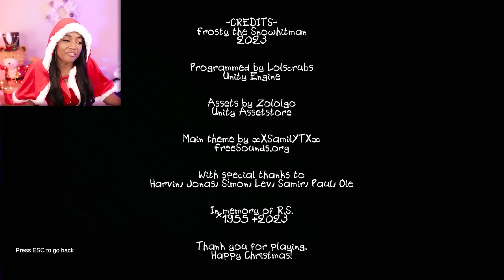Do You Wanna Build a Snowman... DON'T!! | 3 Christmas Games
3 Christmas Games Gameplay

🔹 Gingerdead man
It is the night before Christmas. The snow is falling, the fire keeps you warm. Why not make a gingerbread man? What could go wrong? I'm sure Santa will L O V E this gingerbread man. Oh yes, he will really looooove it!

🔹 How to Build a Snowman
Build a snowman following the instructions your grandpa told you once, and watch how a Christmas miracle does it´s magic this winter! Surely nothing wrong could happen so close to holidays...

🔹 Fosty the Snowhitman
You are a resident of the fictional village of Frostvale. It is christmas eve and you invited your family over for dinner. However after they did not turn up you decide to leave into the dark, cold night and look for them, but be warned: An ancient folk lore tells a tale of a murderous snowman and tonight you may not be alone out there!